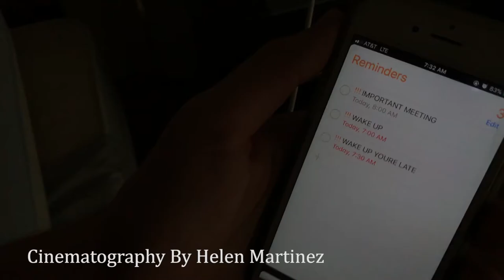AICE Media Studies (AS Level) Opening: The Demotion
AICE Media Studies AS Level Component 1 Film Opening Task by Matthew Uva, Helen Martinez, Alejandro Menendez, and Vivian Machado